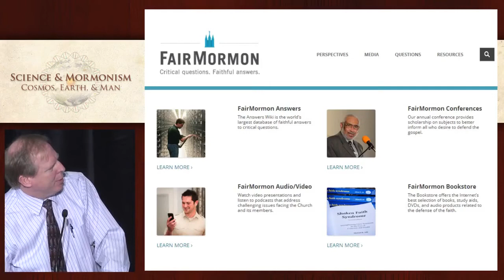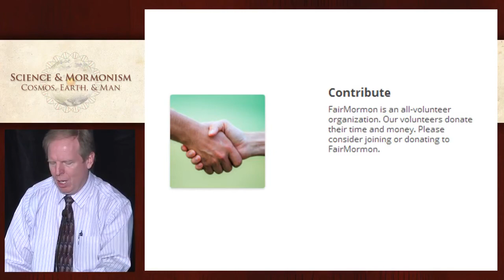Scott Gordon's introductory remarks at Science & Mormonism Conference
Scott Gordon's introductory remarks at the Science & Mormonism: Cosmos, Earth, & Man conference held on November 9, 2013, in Provo, Utah. More information about this conference can be found at: